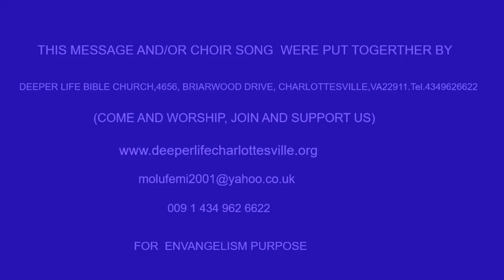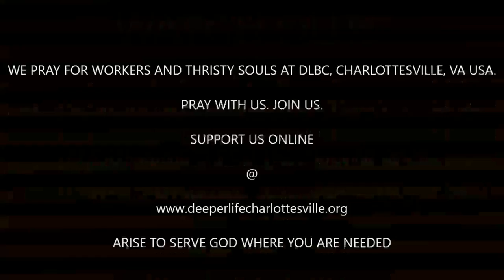PILLAR AND CATERPILLAR IN CHRIST'S CHURCH - PAS W F KUMUYI